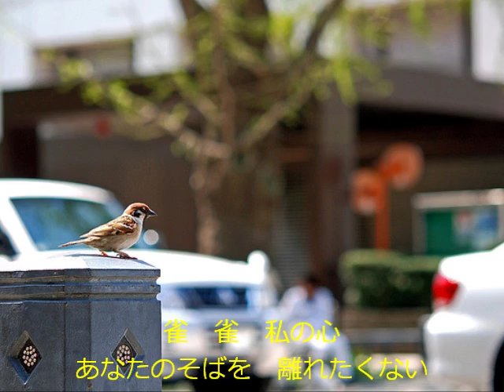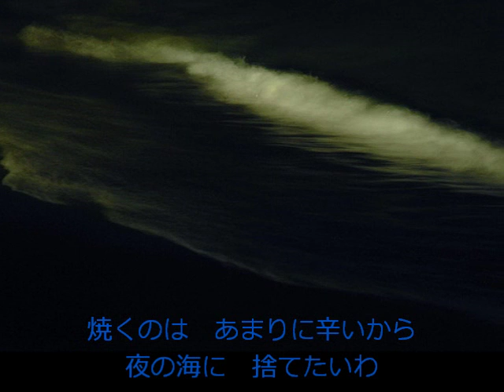すずめ 増田けい子ｃｏｖｅｒ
中島みゆきさんが提供した曲ですが、その当時はあまり知らず。。
改めて歌うと良い曲ですね～♪